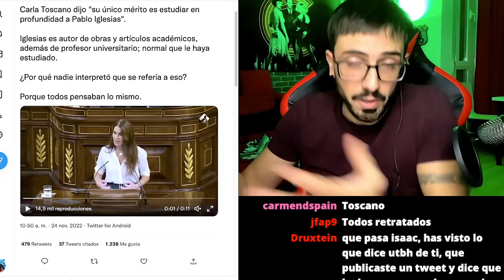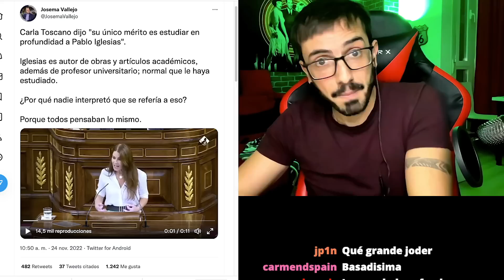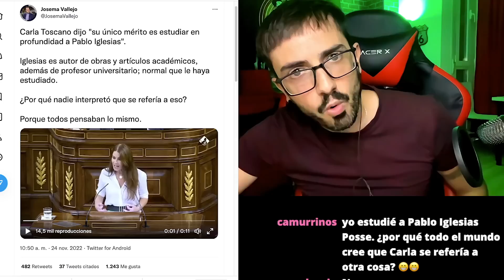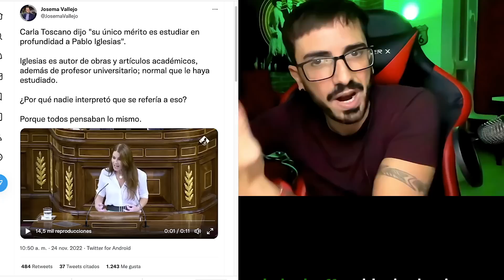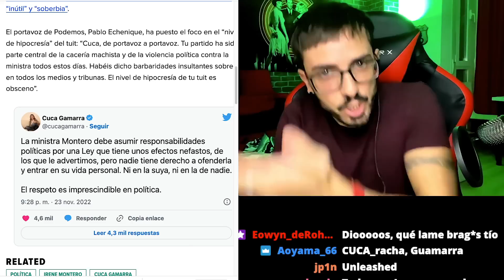DIPUTADO de VOX DESTRUYE A LOS TIBIOS DEL CENTRO CENTRADO / InfoVlogger LIVE